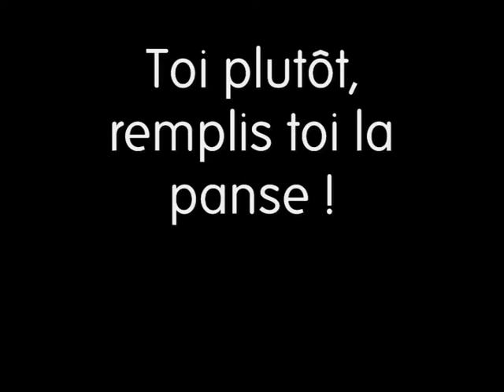L'épopée de Gilgamesh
Extrait de l'épisode où la Tavernière des dieux explique la condition humaine au Roi d'Uruk qui est à la recherche de la vie sans fin après avoir vécut la mort de son "frère".